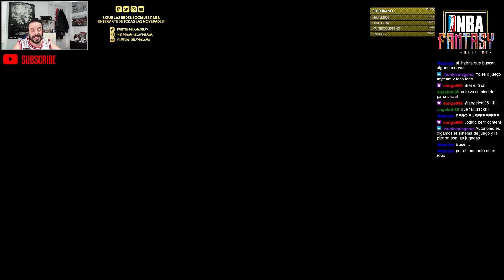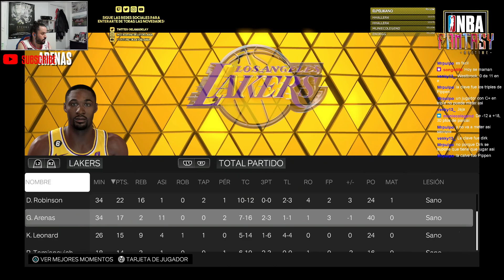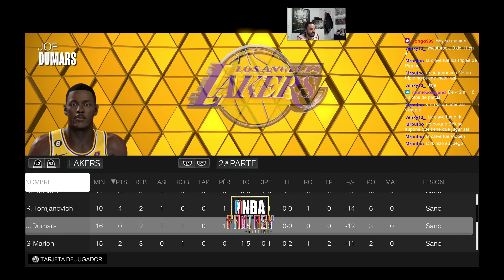[NBA Fantasy AllTime] [PLAYOFFS] P2 [0-1] Utah Jazz VS Los Ángeles Lakers - Nowitzki VS Kawhi [NBA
[PLAYOFFS] P2 [0-1]

Utah Jazz VS Los Ángeles Lakers -

Nowitzki VS Kawhi

[NBA 2k23]

NBA Fantasy AllTime

El Club de los Suprimes

Únete al Club de los Suprimes en Discord!
Podrás participar en los torneos y estar al corriente de todas las novedades! :)